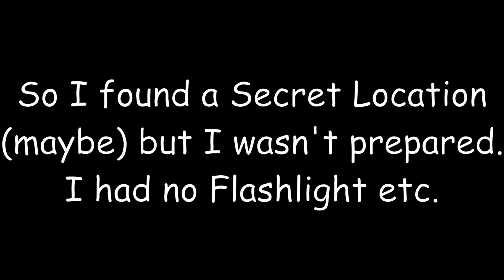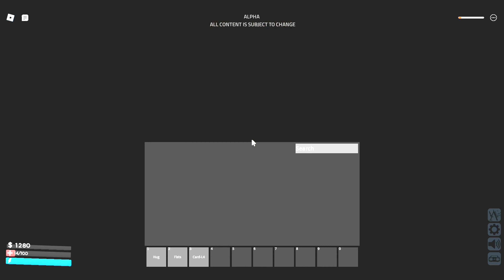[Alpha] Thunder Scientific Corporation: top secret near the escape route - Roblox